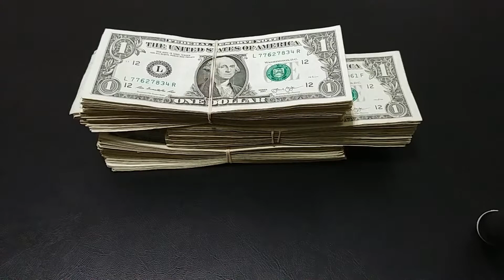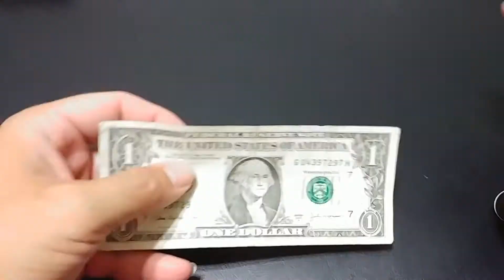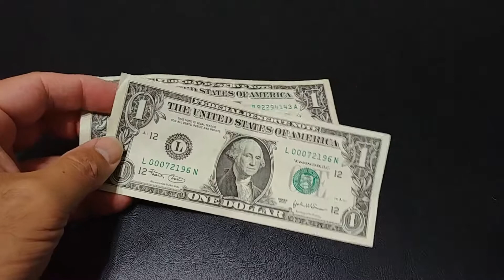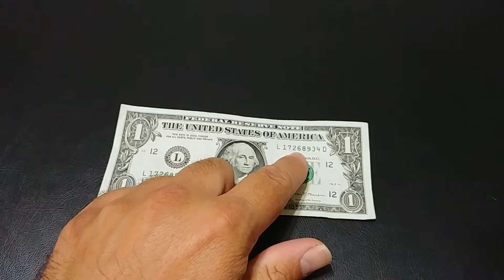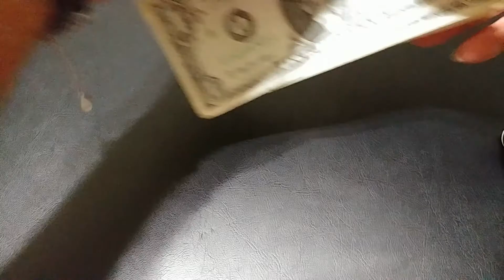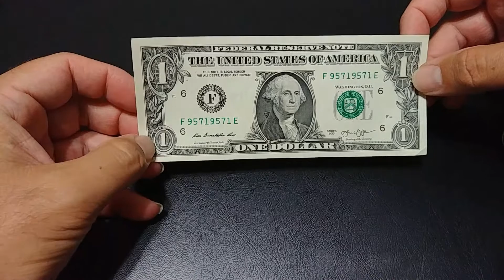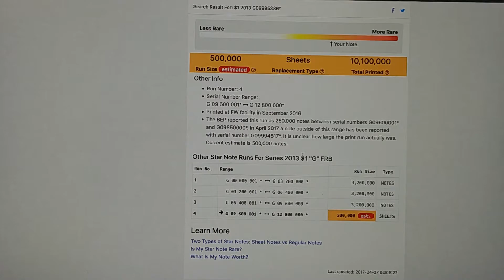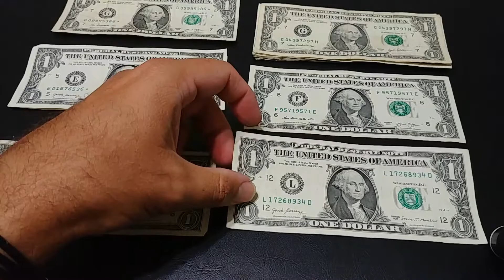Bill Search #005 - Repeater found! And a rare note!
Items I use in my coin hunts and for my collection:

BCW Currency Holders:

BCW Currency Sleeves: